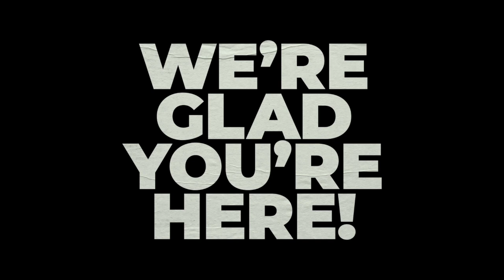October 27, Sunday Worship Service